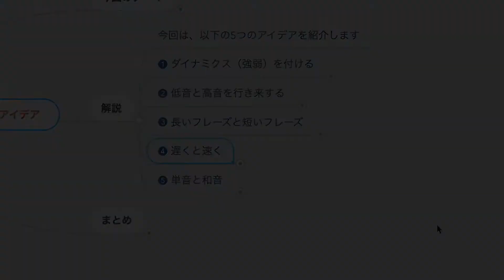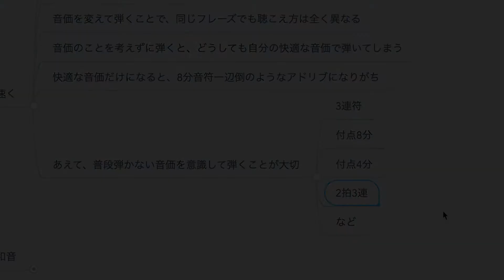退屈なアドリブに新しい風を吹き込む【遅い音符と速い音符（音価を変えて弾く）】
今回は、「退屈なアドリブに新しい風を吹き込む」アイデアの4つ目となります。

「音価を変えて弾くこと」についてのお話となります。アドリブは、どうしても自分の弾きやすい音価で弾いてしまいがちです。

ここでは、遅く弾くことと速く弾くことはもちろん、色々な音価で弾くことに焦点を当てて解説をしています。